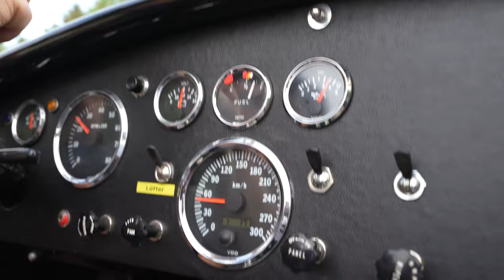Fotografie OLDTIMER - Tipps für Autofans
Ich hatte 5 Minuten um diesen Rennwagen zu fotografieren.
Cobra Shelby mit 500 PS, 8 Liter Maschine, Baujahr 1964
Da geht einem das Herz auf.